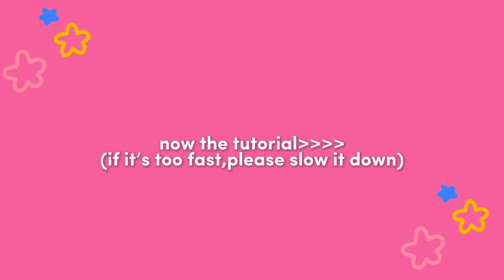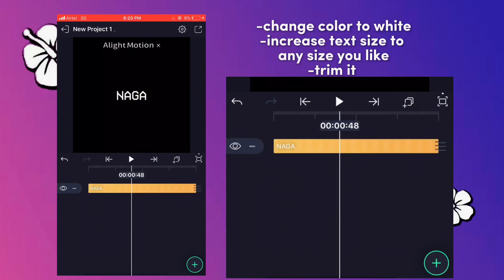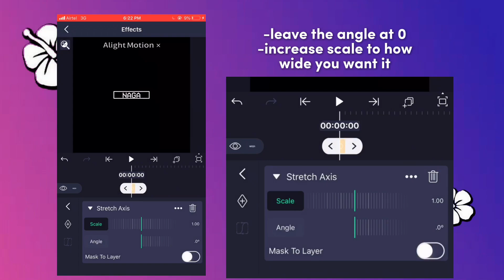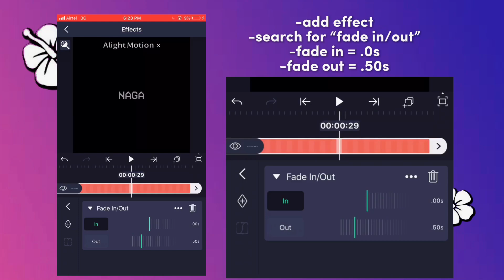Glitch text tutorial || Alight motion💫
please likeeeeee and subscribeeeeee!!!

first upload on YouTube!!

Glitch Text Tutorial for Alight motion!